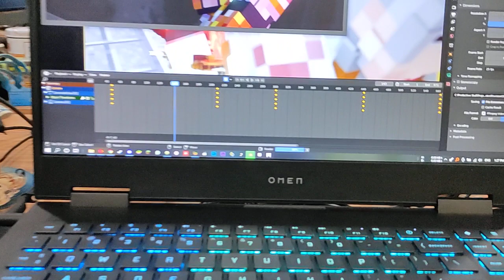Footage ngerender animasi bapak kau dengan kekuatan essence angin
suaranya gedein biar kedengeran hembusan sepoi sepoi dari kekuatan esence angin nya XD

Wkwkwk maaf ya belom sempet bikin apa-apa lagi buat minggu ini sama minggu depan soalnya lagi sibuk-sibuknya kerjaan di real life sama kalo jadi nanti hari kamis mau di vaksin dulu jadi harus full istirahat , ya anggep aja ini video salah satu behind the scene lagi wkwk.